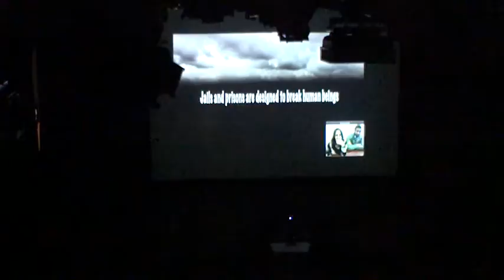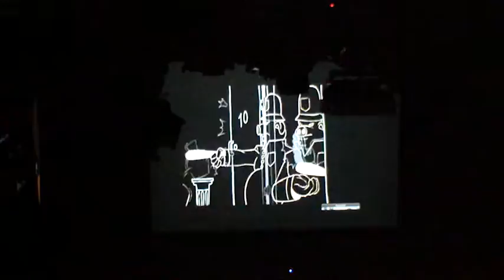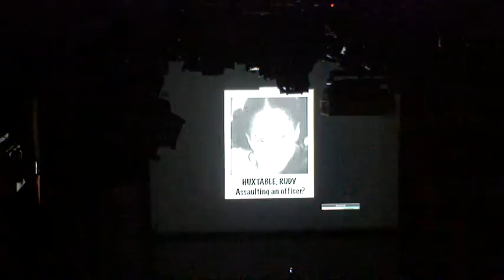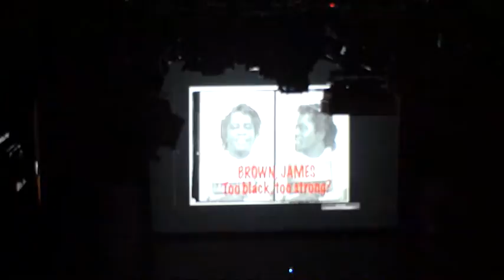Day of Action Part 2